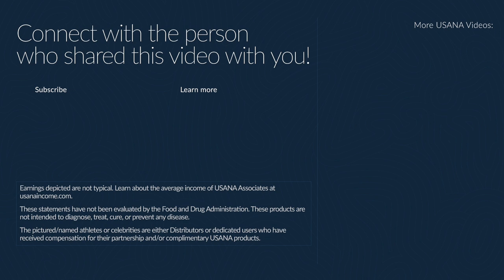Proglucamune: Healthy Immunity, Happy Life | USANA Video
Life is busy, so you don’t have time to slow down. And neither does your immune system. That’s why USANA created Proglucamune—an immune health supplement powered by our unique beta-glucan InCelligence complex. Watch and discover how these powerful ingredients blend ancient wisdom and modern science to keep you feeling like the best version of yourself each and every day.